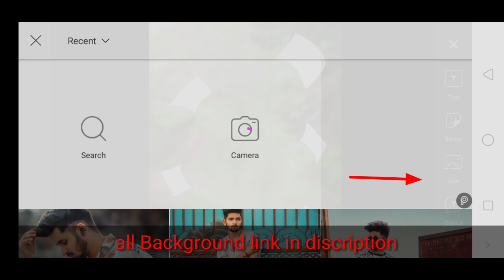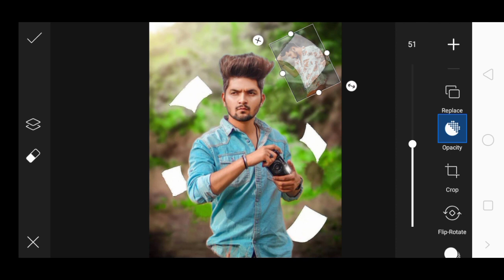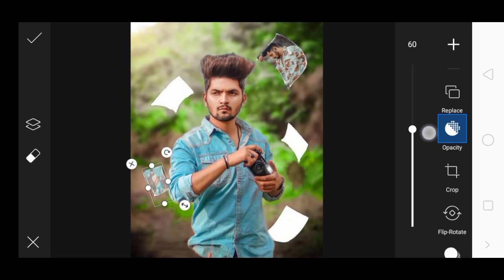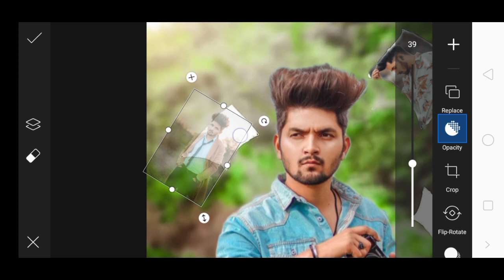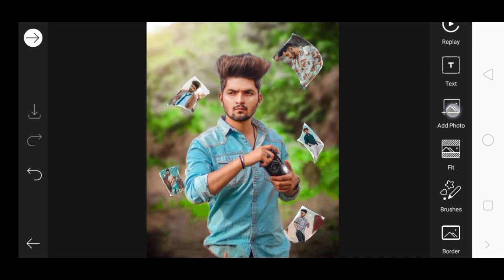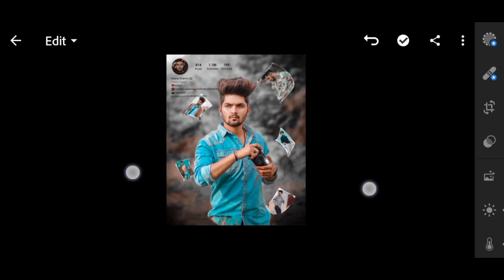picsart new frame photo editing || shivam editz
picsart new frame photo editing trick || picsart || shivam editz